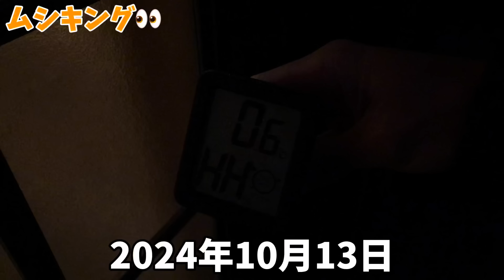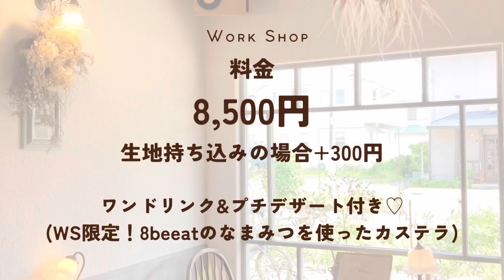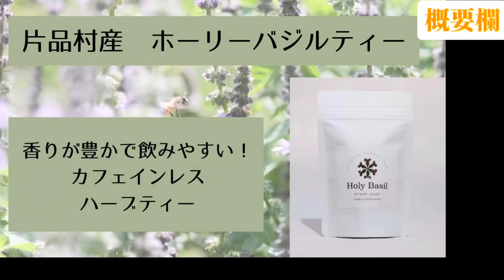【尾瀬歩荷】尾瀬の朝・待ち侘びた太陽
2024年10月14日マサト＆ユユは尾瀬小屋でPOPUP
尾瀬小屋最後の三連休の最終日
寒くてキンキンになった尾瀬の朝
なんと五十嵐さんは裸足にサンダルで太陽を待っていた
果たして太陽は出てくれるのか！？
尾瀬の朝編！

是非多くの方にアンケートに答えていただきたいです

和綴のワークショップ
11月8日、10日　神奈川県辻堂にあるカフェ【ヒュッテ】
11月9日は茅ヶ崎でストーリーマルシェ場所は松尾建設

11月の期間中、山旅みやげをヒュッテ様で販売させていただきます！

↑イベント、ツアー、ワークショップ
ご希望の方は登録宜しくお願い致します

【JapanesePorterメンバー個人のSNS】
マサト Instagram

五十嵐さんはsnsやってません

2023.1/23〜3/23まで取り組んだ